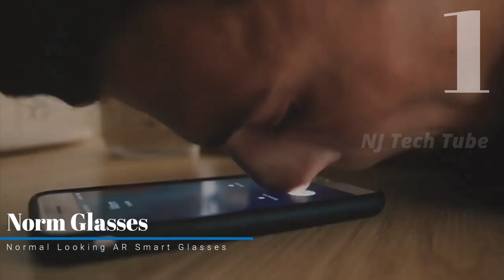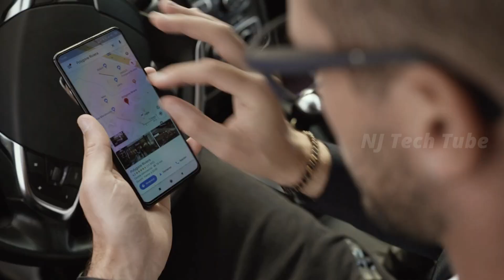2 Amazing Smart Glasses That Are At Another Level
2 Amazing Smart Glasses That Are At Another Level

1. Norm Glasses: Normal Looking AR Smart Glasses
AR Smart Glasses with voice recognition, speakers, camera and display; head-up & hands free.
Norm Glasses are lightweight, normal looking smart glasses, equipped with a wearable mini-computer that can display information in your field of view. The technology is voice-activated, features camera, dual speakers, and a head-up display (HUD). Imagine the possibilities of being able to take pictures, record videos, make phone calls, or even watch videos, without having to pull out your phone. All components are embedded discreetly inside the frame, people around you won't be able to tell any technology is present. Norm Glasses can be hung on your shirt or blouse when not in use, just like normal sunglasses. The sleek design also folds up into a standard eyeglass case.

2. Serenity Eyewear: The World's Smartest Eyeglasses
Take your Eyeglasses to The Next Level and Enjoy a Safe, Healthy & Stress-free Life.
Smart Glasses that Actually Look Good!
Thanks to its 15 sensors seamlessly integrated into the frames and a mix of artificial intelligence and machine learning, Serenity Eyewear are The World's Smartest EyeGlasses. 100% Designed & Made in France, we made sure that Serenity Eyewear are not only smart but also beautiful.